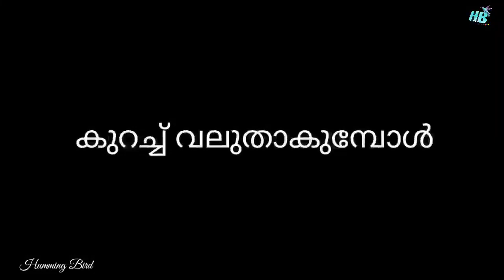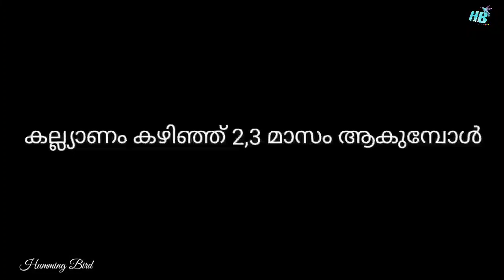പിന്നെന്തിനാ മുത്തേ നാട്ടുകാരായ ഞങ്ങളിവിടെ😝||Hummingbird TheApple's Half||Star Magic||Santhoshpandit